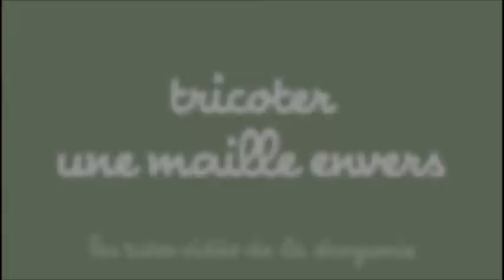Tricoter une maille envers - Les tutos de La Droguerie